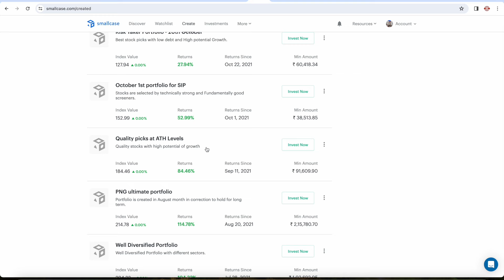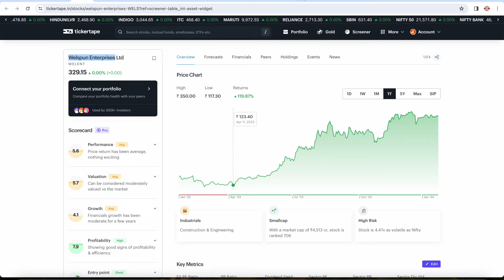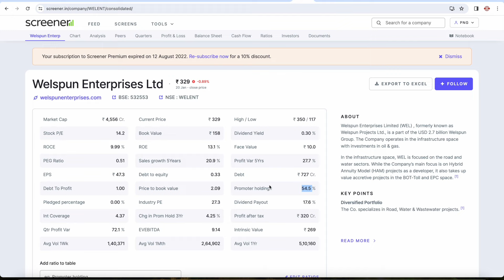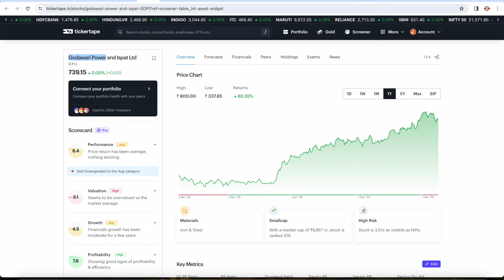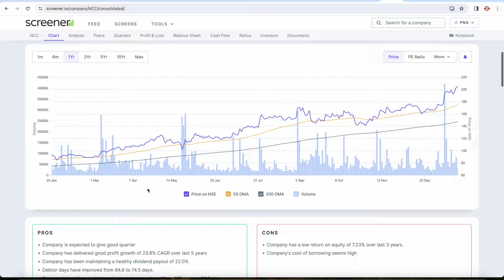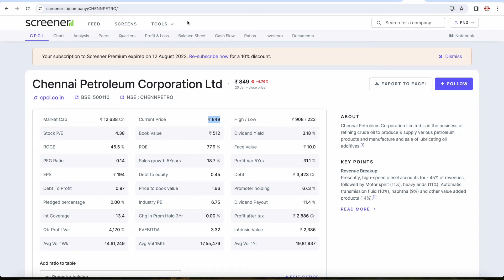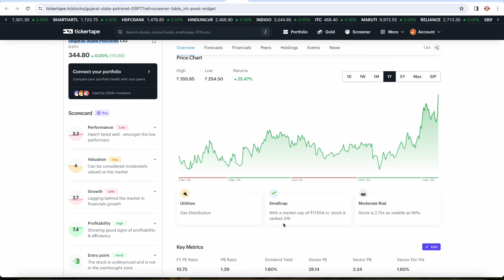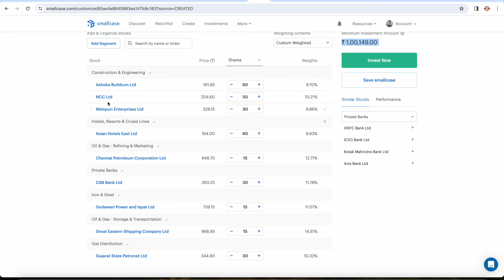9 Best Fundamental Stocks on the Occassion of Shree Rama Prana Prathishta in Ayodya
Join in Our PNG Official Telegram Channel for latest news and results updates please join
To show your support towards to us.

*** In this video I explained about 9 Best Fundamental Stocks on the Occassion of Shree Rama Prana Prathishta in Ayodya

🟣 Latest Stock of the Months : -

🟣 Weekly Seven Picks video links : -

🟣 For Risky Investors  : -

Mutual Funds are subject to Market Risk. PNG YouTube channel, Naveen and any person associated with this channel accepts no liability for any kind of content uploaded on this channel or accept no responsibility for any direct, indirect, implied, or any other consequential damages, arising, directly or indirectly on account of any action taken based on the information provided on this YouTube channel. We request everyone not to take our content too seriously.

Note : Do Your Own Research before any Investments.